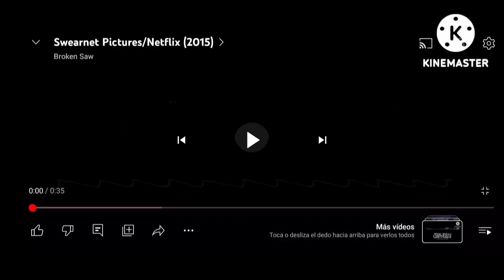27 Logos Played At Once